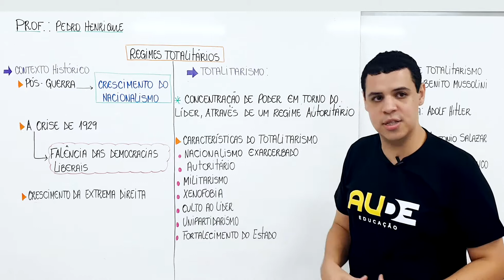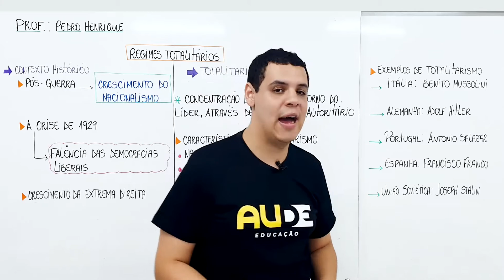1ª Lei da Termodinâmica | Física | Prof. Francisco Medeiros (PARTE 3/3)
Assista agora a terceira e última parte da nossa aula de história sobre Regimes Totalitários com Professor Pedro!